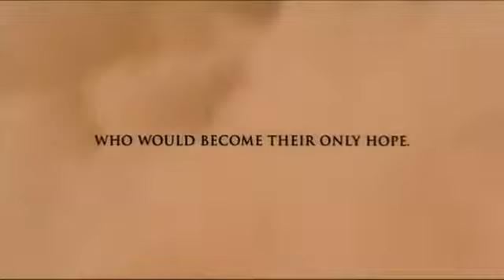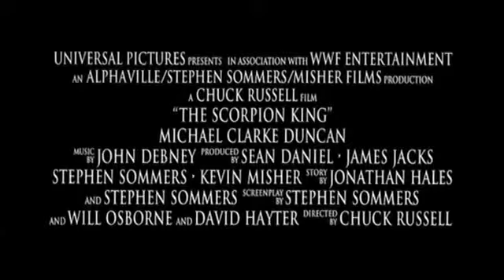The Scorpion King Trailer HD